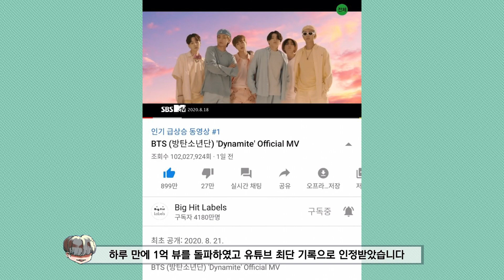방탄소년단은 왜 떴을까? BTS가 유명해진 진짜 이유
어떻게 방탄소년단은 전 세계에서 사랑받는 아티스트가 되었을까요?
하루 만에 1억 뷰를 돌파하였고 유튜브 최단 기록으로 인정받았습니다
곧이어 4일 만에 2억 뷰를 돌파하며 유튜브을 통틀어 새로운 신기록을 세웠죠